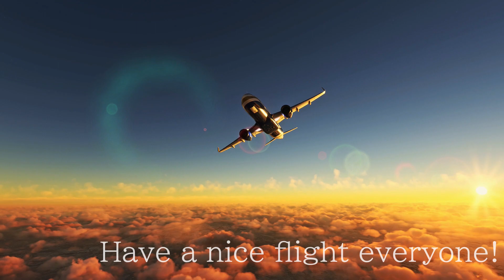MSFS 2020 Flight Diary - 1日1飛 - 2023 4th quarter Collection - Microsoft Flight Simulator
Microsoft Flight Simulator 2020 Flight Diary with music

This is a omnibus of my flight diaries created in 2023 4th quarter.
 (10/1/2023 -12/31/2023）

Appeared in order from oldest to newest.

2023年第4四半期に作成したFlight Diaryの総集編です。
(2023/10/1 -2023/12/31）

 古い動画から新しい動画の順序で編集しています。